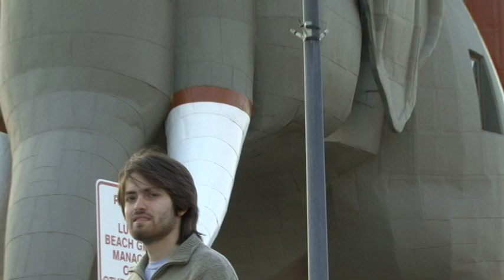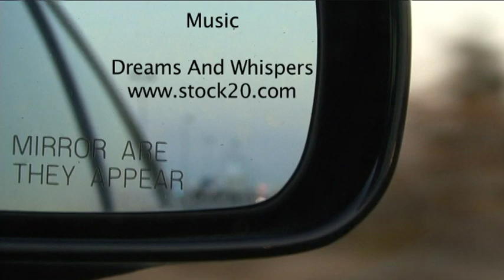Matt Caplan Documentary